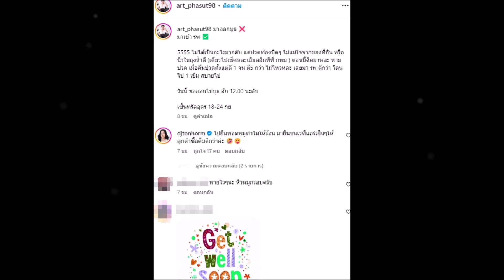เกิดอะไรขึ้น? ดาราหนุ่มกล้ามแน่น ทนไม่ไหวเข้ารพ. เพราะเหตุนี้